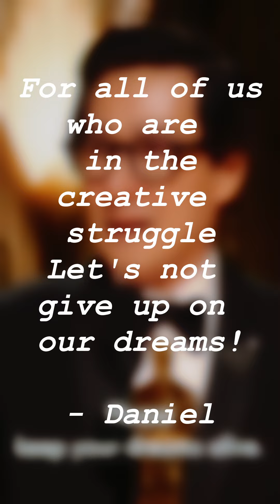The Unforgettable Inspiring Moment of Oscars 2023!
I was so moved by this oscars2023 speech by KeHuyQuan last night I had to share!

MY GEAR
Canon EOS M6 Mark ii (Vlogging)
Black Magic Pocket 6K Pro (Production)
Black Magic Pocket 4K (Production)
Rode Wireless Go II
Rode Smart Lav Mic
Smart Lav Adapter (To plug into camera)
Elgato Key Light
Elgato Key Light Air